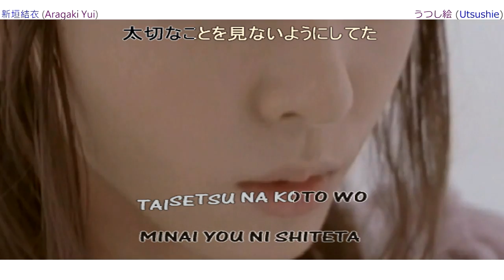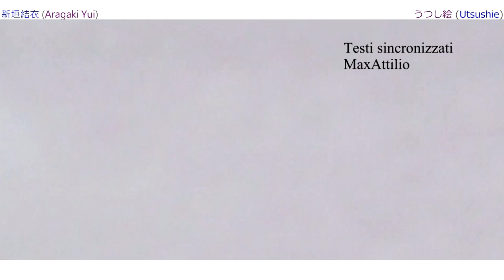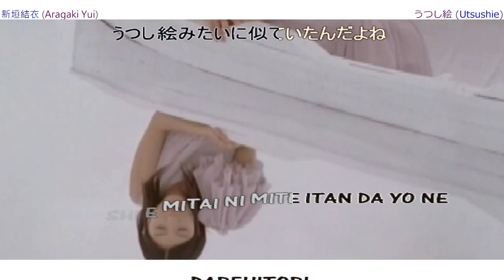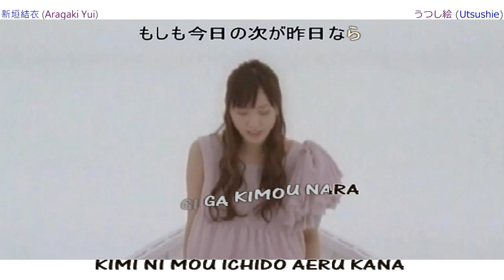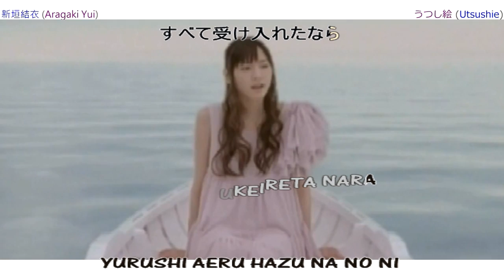新垣結衣 Aragaki Yui うつし絵 Utsushie 作詞